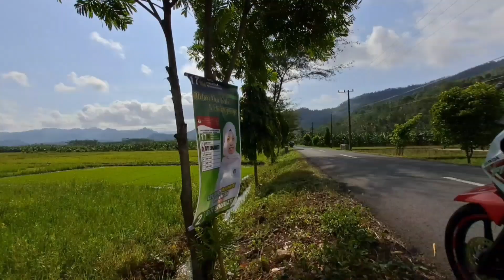sawah tempursari dan bulu rejo, Lumajang tempursari